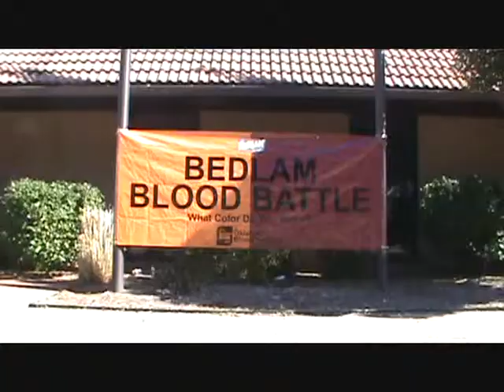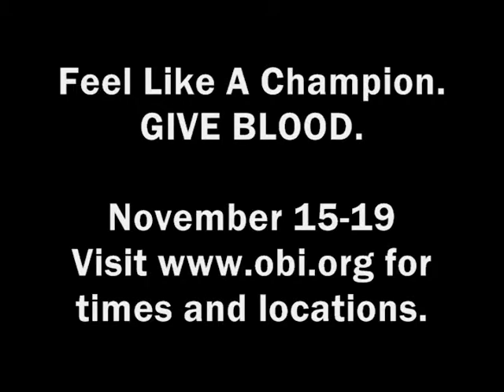Electronic Communications Class Project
This is a video that I did for my Electronic Communications class project. We had to make a commercial or PSA type video that related to our major and it couldn't be longer than 2 minutes. I chose to do mine as a commercial for the Bedlam Battle Blood Drive for Oklahoma Blood Institute.